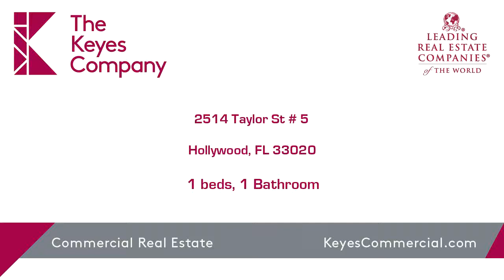Commercial Property For Sale - 2514 Taylor St # 5, Hollywood, FL 33020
SPACIOUS UNIT,EXTRA LARGE PRIVATE PATIO AREA OUTSIDE. CLOSE TO MAJOR HIGHWAYS, HOLLYWOOD BOULEVARD, AND YOUNG CIRCLE ENTERTAINMENT DISTRICT. GREAT QUITE COMMUNITY WITH BBQ AREA, POOL AND LAUNDRY FACILITIES. AMPLE PARKING, SCHOOLS AND GROCERY STORES NEAR BY. PRIVATE PARKING WITH GUEST SPOTS. GREAT FOR A SMALL FAMILY. WATER INCLUDED.

Price: $1,150

For more information about this property, please contact Alexander Sergov at or . You can also text 5374758 to 67299.